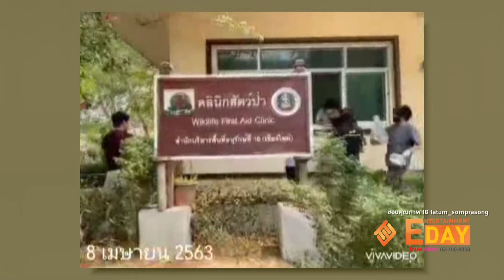“ตั้ม สมประสงค์” อาสาช่วยทำแนวกันไฟป่าเชียงใหม่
Entertainment Day_100463

ตั้ม สมประสงค์ ก็เป็นหนึ่งคนที่รับผลกระทบจากปัญหาไฟไหม้ป่าที่เชียงใหม่ เพราะเจ้าตัวอยู่ที่เชียงใหม่มานานกว่า 5 ปีแล้ว เลยขอเป็นจิตอาสาในการช่วยสร้างแนวกันไฟป่าบนดอยด้วย  พร้อมเผยว่า มีสัตว์หายากมากมายที่บาดเจ็บจากไฟป่าครั้งนี้ พร้อมฝากถึงเราทุกคนให้หยุดการเผาป่า